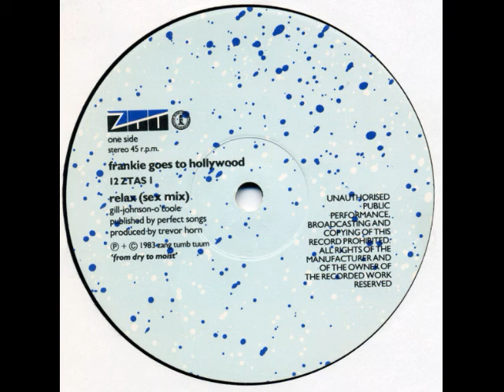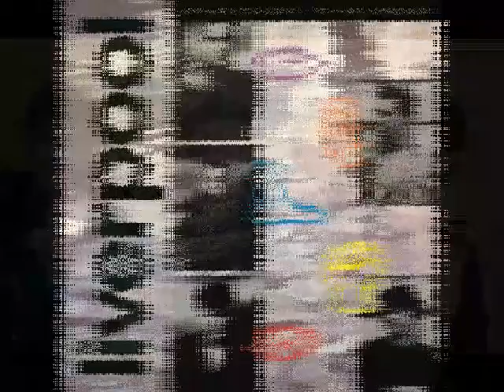Frankie Goes To Hollywood ‎– Relax (12" Sex Mix Edit) 1983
Producer – Trevor Horn
Written-By – Johnson*, O'Toole*, Gill

"Relax" is the debut single by Frankie Goes to Hollywood, released in the United Kingdom by ZTT Records in 1983. The song was later included on the album Welcome to the Pleasuredome (1984).

** Background and recording **
Singer Holly Johnson has claimed that the words of the song came to him as he was walking down Princess Avenue in Liverpool: "I mean they were just, you know, words that floated into my head one day when I was walking down Princess Avenue (in Liverpool) with no bus fare, trying to get to rehearsals – I mean there was no great sort of calculated, 'Oh I'll sing these words and this record’ll be banned'."

ZTT Records signed Frankie Goes to Hollywood after producer-turned-ZTT cofounder Trevor Horn saw the band play on the television show The Tube, on which the group played an early version of "Relax". Horn described the original version of "Relax" as "More a jingle than a song", but he preferred to work with songs that were not professionally finished because he could then "fix them up" in his own style. Once the band was signed, ZTT co-founder Paul Morley mapped out the marketing campaign fashioned as a "strategic assault on pop". Morley opted to tackle the biggest possible themes in the band's singles ("sex, war, religion"), of which "Relax" would be the first, and emphasized the shock impact of Frankie members Holly Johnson's and Paul Rutherford's open homosexuality in the packaging and music videos.

Lyric:
Mi-i-ine
Give it to you one time, now
We-ell..
Whoa..
We-ell, now

Relax, don't do it
When you want to go to it
When you want to come
When you want to suck it, chew it

Come
Ohhh

But shoot it in the right direction
Make makin' it your intention
Live those dreams
Scheme those schemes
Got to hit me (hit me!)
Hit me (hit me!)
Hit me with those laser beams
Ow ow ow!
Laser beam me
1, 2

Relax
Don't do it
Relax
Come, uhh! Woo!

Ow ow ow ow ow ow uh!
I'm coming
I'm coming-yeah

Relax, don't do it (Once you're inside of me)
Relax, don't do it, no!
Come! ... Huh! Ow ow ow ow! Woooo! Ow ow ow yeah
The scene of love, feel it

Bide your time, it's a sign of the times (hey!)
Come!